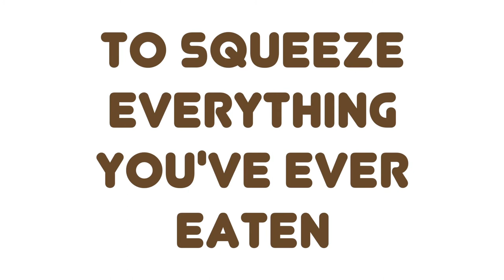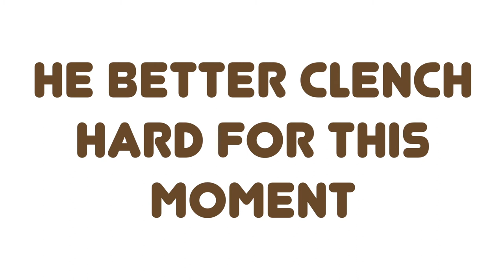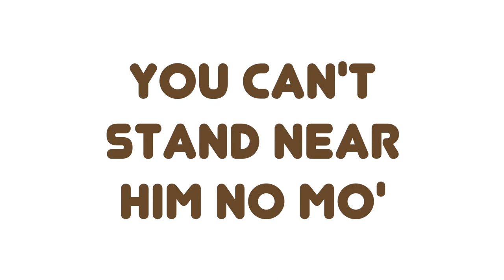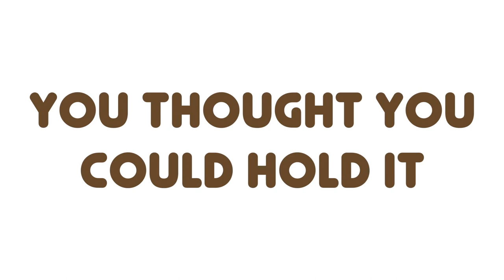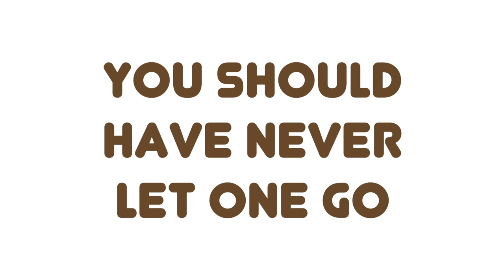"Poo'd Yourself" by Enema - *LOSE YOURSELF by EMINEM PARODY*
This is a song about pooing yourself because you ate too much bread, and the pain that it causes...

Lyrics:

Look,
If you had,
One shit,
A poo for eternity,
To squeeze everything you’ve ever eaten,
Out in one moment,

 Yo,
His arse is hairy, knees weak, crack is ready,
There’s leakage from his anus already, moms spaghetti,
He’s nervous, but on the surface it looks warm and sweaty – he drops logs, but he keeps on forgetting

 What he ate now, his whole gut screams so loud;
he opens his ass but the bread won’t come out.
He’s shit-ting now; everybody’s puking now. The gloops come out, time’s up over – PLOP!

 Splashback is a reality, oh thank god that theres gravity,
that could have been real messy, he’s stoked,
but his ass, it won’t give up that easy. No, it won’t have it, he knows his hole thinks it’s the Pope, On the crapper, no hope,

 he knows that, his ass’ broke,
It’s so ripped there’s two holes the size of a mobile home, that’s when it’s
Time to let loose again oh, this hole’s agony,
He better clench hard for this moment and hope it don’t kill him.

You’ve gone and shit yourself in your best suit, wrong moment,
You know it, you should have never let one go,
You thought you could hold it, your ass was ready to blow,
This brutality is the gluten lifestyle yo,

 His soul’s escaping, through his hole that is gaping,
He’s slumped over and he’s shaking,
But his ring, it’s the size of er,
Old camcorda,
A gluten poo ain’t borin’, but a baguette sends him into a sweat,

It only gets harder, only gets hotter,
The shame isn’t over, the pics are all of him,
On the Internet Shows he’s know as a pro-squatter,

 The downloads, God only knows,
He’s more famous than Rome, he’s a Martyr,
Yet he goes home and he’s only known as a farter,
But hold your nose ‘cause he smells worse than bog water,
You can’t stand near him no mo, you’d just vomit,

 He moved on to the next loaf for ammo, some sour dough for grenada’s,
So the shit stream starts and it flows, I expect its like lava, and the heat goes on,

No more flames, please the pains up to my rib cage,
Blow my motherfucking head off I’ll go on a rampage,
It was funny in the beginning, the mood all changed,
I think I should fit my bowels with a pressure gauge,

 But I keep crying and eating too much fibre,
I believe that my ass sounds like a bagpiper,

 All the pain inside’s amplified by the fact that I can’t eat bread if I wanna survive, and I can’t have pride with my wife - and my family ‘cause man, they’re wide eyed when they see me in diapers,
and my booty, it needs its own wipers,

  I hate my life ‘cause my pants are so hard,
And they’re getting even harder they’re going crusty at speed, plus
There’s a major mix-up,
Between being no bother and a mini-donner –
Kebab starts it leaking out and its too much,

 For me to try and keep in one spot,
Ass-traffic jam whatnot,
Has gotten to the point, that it’s starting to rot,
Don’t wanna get caught before I find a place to squat,
There are no motherfuckin’ toilets,
Or a flowerpot,

 Mom, I love you, but my asshole can’t contain the flow, I can’t grow old – this is my lot,
My heartbeat’s dropping to nought,
My only thought – I finally got my dream of being an ass-tronaut

You can’t do anything if your behind’s shit, man